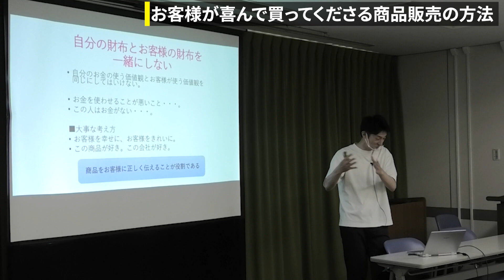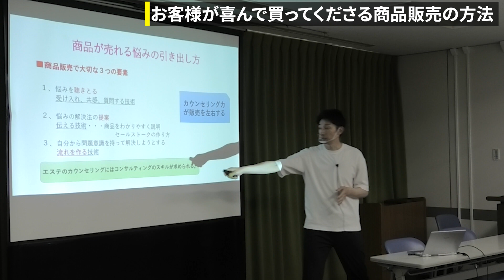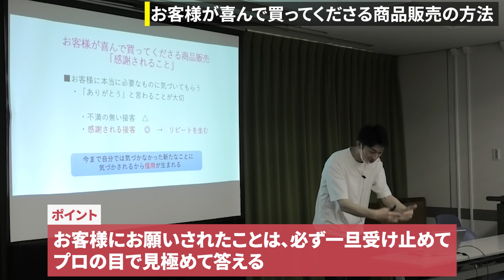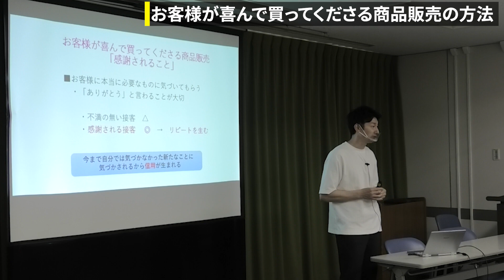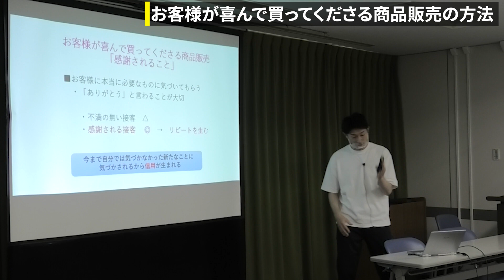【売上UP】エステサロン商品が売れる、お客様から悩みを引き出す方法！エステティシャン・セラピスト必見！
エステ王子オンラインアカデミー

◆カウンセリング完全マスター講座◆

全48回のカウンセリングノウハウ動画
＋ PDFトータル600枚以上の資料

これでカウンセリングのすべてが学べます

エステ王子から無料プレゼント

≪PDF190枚分の資料≫
・エステサロン経営ノウハウ
・エステカウンセリングノウハウ etc

エステ王子プロフィール

小野 浩二
・日本エステティック協会創立35周年記念
　エステティックコンテスト全国大会 優勝
・株式会社シードリーム　代表取締役
・日本スキンケア協会　代表理事
・日本ダイエット健康協会　理事

大学卒業後、大手エステティックサロンに勤務。
社内で技術、売上、カウンセリング入会率No.1となった経験を持ち、本店店長を歴任。

わずか2年でエリアマネージャーとなる。
2008年エステティックコンテテスト全国大会で優勝！
各メディアで日本一のエステティシャン『エステ王子』として話題になる。

現在はサロンでの現場経験を活かし、人材教育に力を入れる。

超一流のエステティシャンを育てるをモットーにエステティシャンとしての考え方、お客様が納得する

エステカウンセリング、リピートを作るフェイシャルエステ、ボディエステなど、実践的な教育を行い、サロンコンサル、エステコンサル、企業研修、セミナーなどで全国を飛び回る。

さらに、エステ専門誌への連載、執筆、テレビ出演、メディア活動も行う。

著書:17冊 DVD:8本　出版

セミナー、コンサルティング、企業研修等の

日本スキンケア協会

エステ王子チャンネル

エステ王子チャンネルでは、
エステティシャン、セラピスト、サロンオーナー、エステサロン開業を考えられている方
などに役立つ、エステサロン経営ノウハウやカウンセリングノウハウ、
そして、エステ王子の日本一のフェイシャルエステのテクニック動画を
どうぞお役立てください。

「年齢を感じさせない弾ける素肌を手に入れ、
人生を輝かせる」をコンセプトに
エステ王子が監修した美容液です

美容サロンに特化したホームページ制作

株式会社ハロクモデザイン